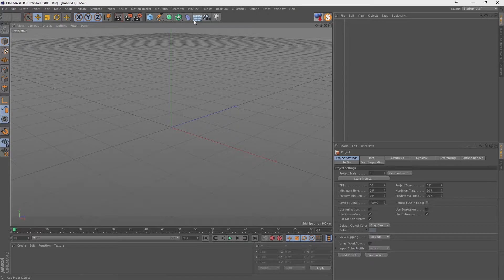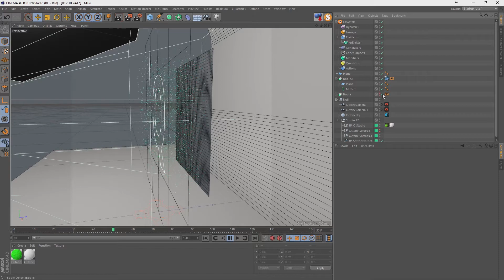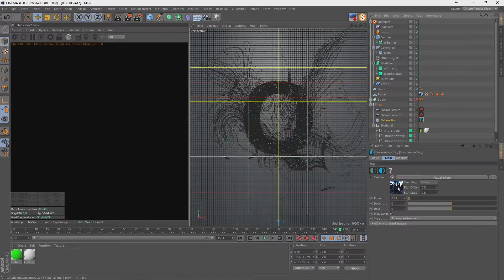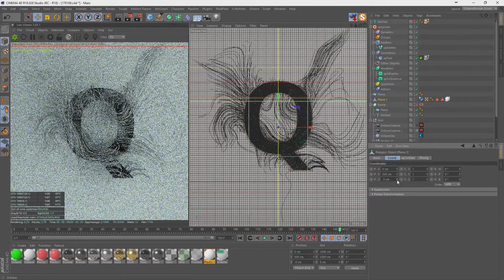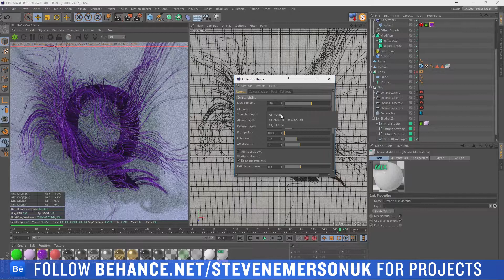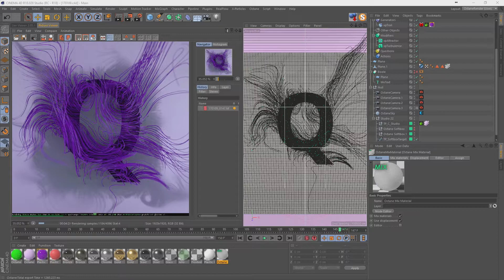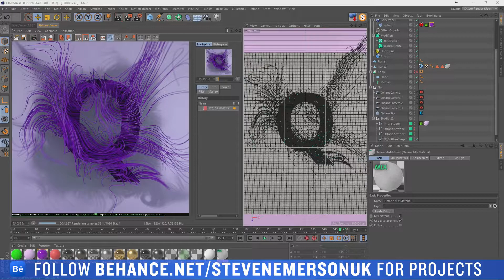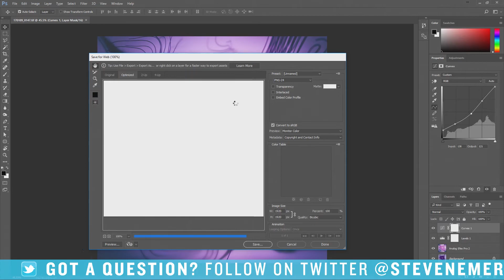09.01.2017 || FULL LIVESTREAM || MAXON CINEMA 4D || OTOY OCTANERENDER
SKYPE - stevenemersonuk